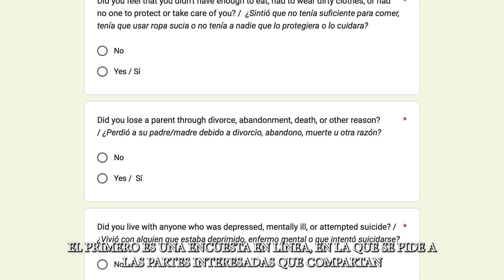60 in Sixty - Week of August 28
It's 60 in Sixty for the week of August 28! This week we discuss our new Wraparound Center Needs Assessment, parent volunteer opportunities and more.